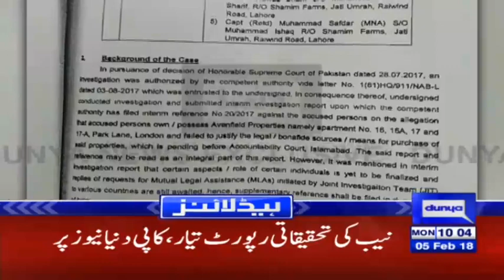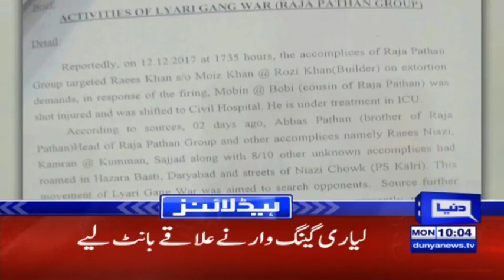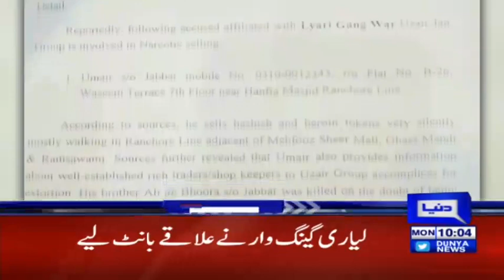PPP to stage power show at Mochi Gate today - Headlines 10AM - 5 February 2018 | Dunya News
/subscription_center?add_user=dunyanews1